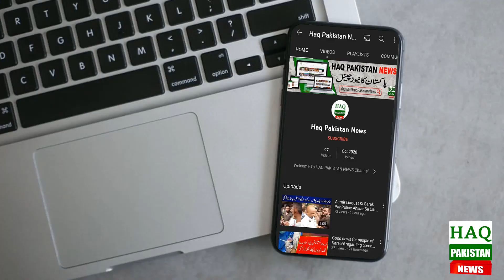Breaking News: People of Karachi should prepare for the worst gas crisis | Gas Load Shedding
What was feared happened; Bad news for the people of Karachi, the citizens of Karachi should prepare for the worst gas crisis, let us tell you that there will be a reduction in gas supply in Karachi from 12 to 27 August, due to gas field maintenance, gas supply in Karachi is likely to be affected. Is. In this regard, instructions have been issued by SSGC, which states that from August 12 to 27, gas supply in Karachi will face a shortage of 107 MMcfd of gas, which will cause domestic, commercial , industry, captive power will be severely affected. OGDCL has issued maintenance plan for Kannada Pasakhi Gas Field. The gas field will be maintained for 16 days in three phases from August 12 to 27, 2023. According to the spokesman, there will be a complete gas shutdown of 8 days, which will result in a complete shutdown of the gas field and two partial shutdowns of 4 days.

وہی ہوا جس کا ڈر تھا؛ کراچی والوں کیلئے بُری خبر، کراچی کے شہری بدترین گیس بحران کے لیے تیار ہو جائیں، آپ کو بتاتے چلیں کہ کراچی میں 12 سے 27 اگست گیس کی سپلائی میں کمی ہو گی، گیس فیلڈ مینٹیننس کے باعث کراچی میں گیس سپلائی متاثر ہونے کا خدشہ ہے۔ اس حوالے سے ایس ایس جی سی کی جانب سے ہدایات نامہ جاری کیا گیا ہے جس میں بتایا گیا ہے کہ 12 سے 27 اگست تک کراچی میں گیس کی سپلائی میں 107 ایم ایم سی ایف ڈی گیس کی کمی کا سامنا ہوگا جس سے گھریلو، کمرشل، انڈسٹری، کیپٹو پاور شدید متاثر ہوں گے۔ اوجی ڈی سی ایل نے کنڑ پاساکھی گیس فیلڈ کیلئے مینٹیننس پلان جاری کر دیا ہے۔ گیس فیلڈ کی 16 دنوں کے لیے تین مراحل میں 12 سے 27 اگست 2023 تک مینٹیننس کی جائے گی۔ ترجمان کے مطابق 8 دن کا مکمل گیس شٹ ڈاؤن ہوگا جس کے نتیجے میں گیس فیلڈ کی مکمل بندش اور 4 دنوں کے دو جزوی شٹ ڈاؤنز ہونگے

Topics Cover In this Video:
sui gas issue in karachi
sui gas compressor
sui
issue
sui gas shortage
sui gas shortage in sindh
sui gas company
sui gas
check gas bill in pakistan
latest jobs in pakistan 2021
pakistan
gas in pakistan
gas in pakistan
gas load shedding
gas load shedding news
load shedding
gas load shedding in pakistan
gas load shedding news today
gas load shedding today news
gas load shedding today
pakistan gas load shedding
gas load sheding latest news
breaking news
gas load shedding in lahore
pakistan news
load shedding news
karachi gas load shedding
gas load shedding in karchi
latest news
sui gas load shedding
domestic consumers to face gas load shedding in winter
Gas
Gas Load Shedding
Gas News Updates
Gas Latest News Updates
Gas Updates
Hammad Azhar
Gas in Winter
Winter Gas Load Shedding
Load Shedding
Pakistan Gas Crises
Gas News Latest Updates
Gas Load Shedding
Gas News Updates
Gas Updates
Hammad Azhar
Gas in Winter
Load Shedding
Pakistan Gas Crises